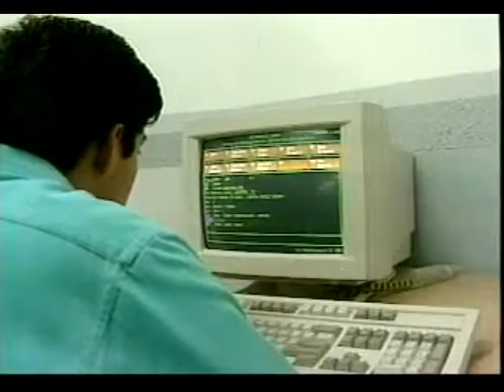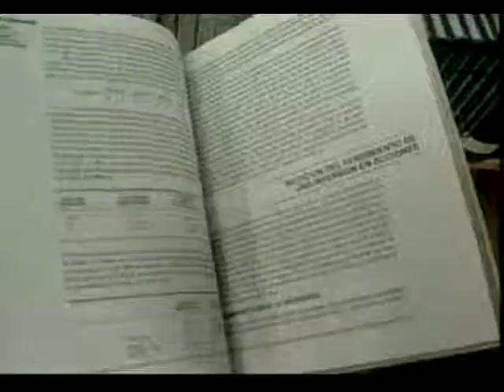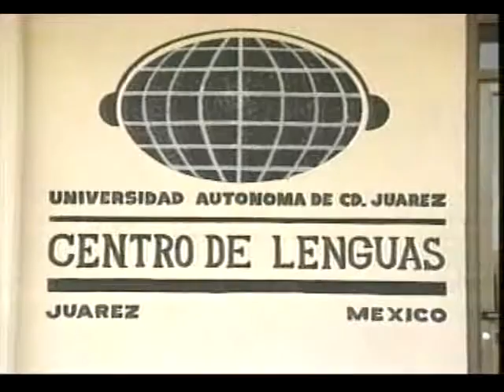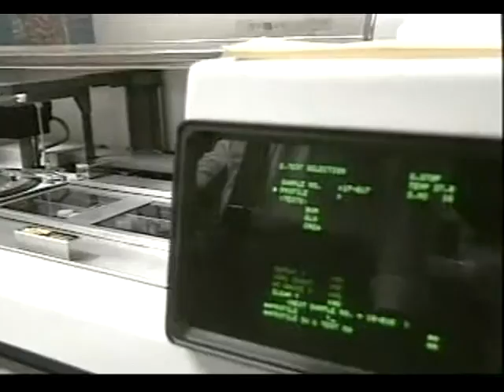Documental de la Universidad Autónoma de Ciudad Juárez en inglés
Vídeo documental en el que se habla sobre lo que es y la labor educativa que se realiza en la Universidad Autónoma de Ciudad Juárez. Se mencionan sus cuatro institutos: Instituto de Ciencias Biomédicas (ICB), Instituto de Arquitectura, Diseño y Arte (IADA), Instituto de Ingeniería y Tecnología (IIT), Instituto de Ciencias Sociales y Administración (ICSA), así como sus bibliotecas y la construcción de la biblioteca central. También se habla sobre las actividades culturales y deportivas que promueve la institución; así como también sobre el Centro de lenguas, en el cual, se imparten clases de inglés, francés, japonés, ruso y alemán. Se muestran los equipos tecnológicos y de infraestructura con los que cuenta la universidad; así como la población estudiantil que se aproxima a los 11,200 alumnos inscritos. El vídeo se encuentra narrado completamente en inglés.